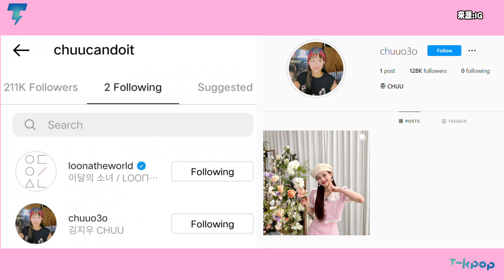本月少女Chuu接連缺席巡演、日文單曲 開通個人IG讓人猜想「真的要離開了?」｜【本月少女】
日前BBC宣布Chuu因下半年個人行程的安排，將不會一同參加本月少女的世界巡演以及之後的日本行程，昨日Chuu無預警的開通了個人的IG，不禁讓粉絲們聯想起當初Chuu是不是真的要離開了